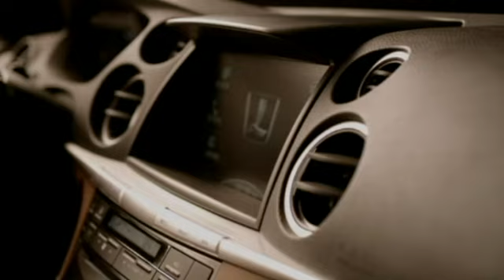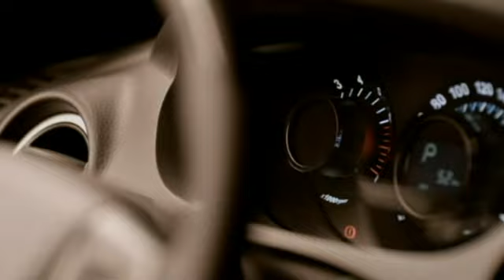Luxgen 7 SUV內裝設計思維